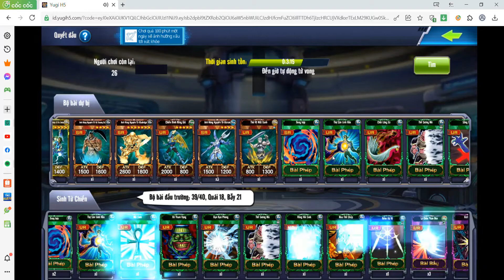Yugi H5 : Sao lại thua nhở